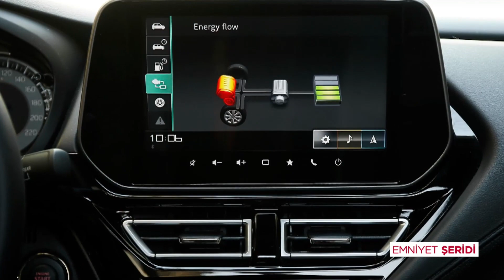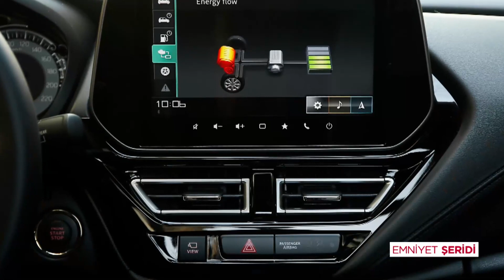Suzuki S CROSS Test Sürüşü. Vitara’ya Kafa Tutabilecek Mi ? Hibrit Avantajlı.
Otomobil ve araba tutkunlarına özel, Suzuki S Cross test sürüşü, fiyatları, incelemesi, motor hacmi ve daha fazlası videomuzda...

Giriş: 00:00
Dış Tasarım: 00:50
Teknoloji: 06:00
İç Tasarım: 11:00
Motor Performans: 14:00
Fiyatlar ve Yakıt Tüketimi: 19.00